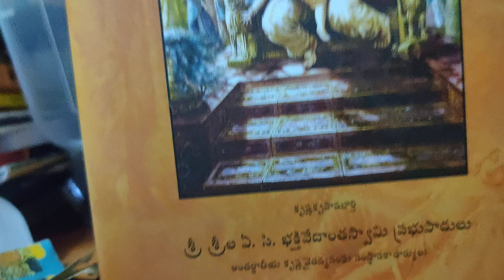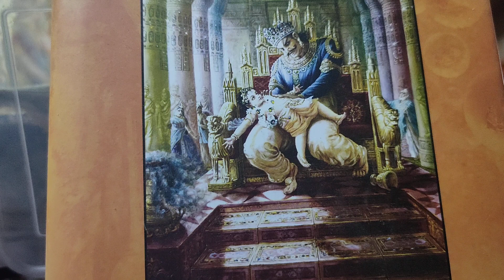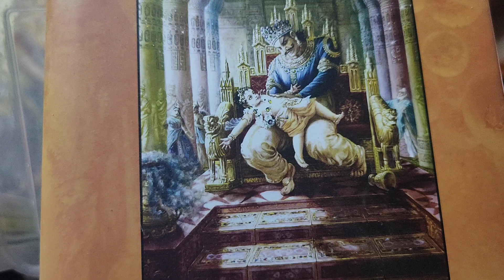ఆ గుడిలో MIKE పెట్టొద్దు అన్నాడా .అయితే వాడిని ??